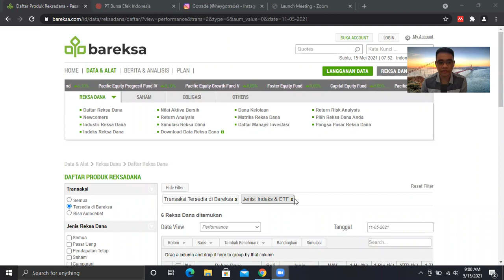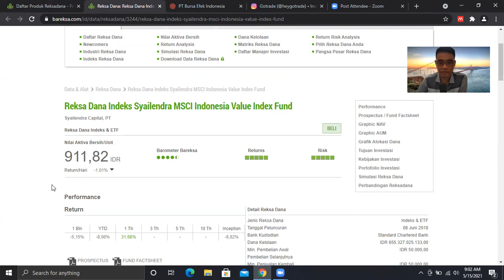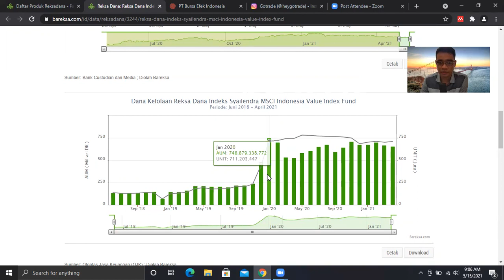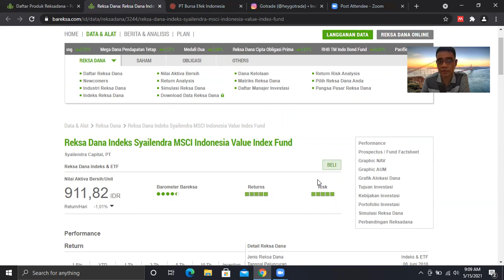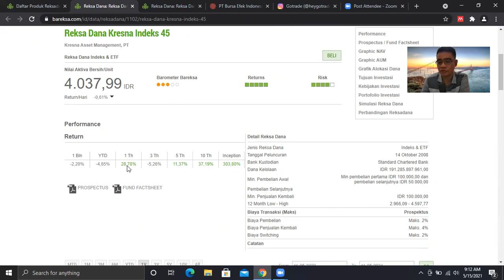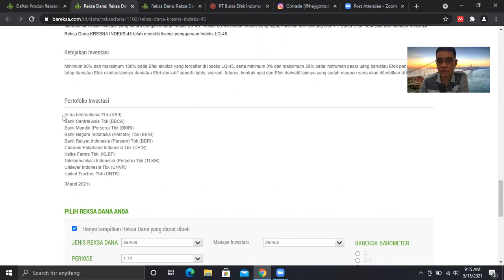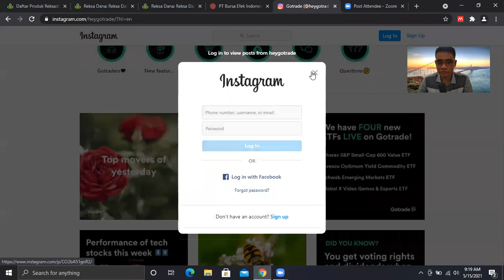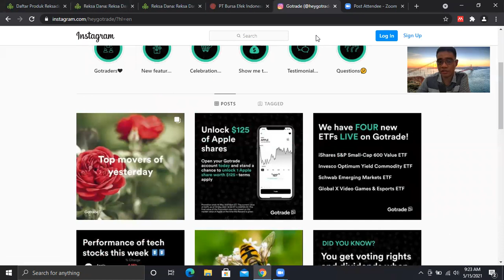Kinerja Reksadana Indeks Mei 2021 dan Produk ETF di Indonesia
Pada video ini, saya mencoba untuk menjelaskan mengenai kinerja reksadana indeks pada bulan Mei 2021. Terdapat juga informasi mengenai produk ETF di Indonesia. Semoga video ini dapat menambah informasi teman-teman guna pengambilan keputusan investasi.